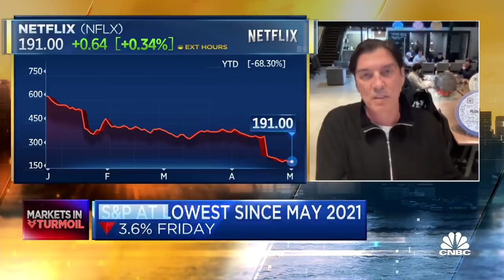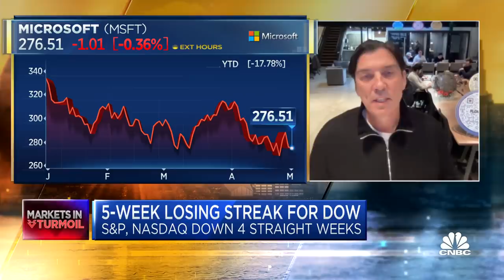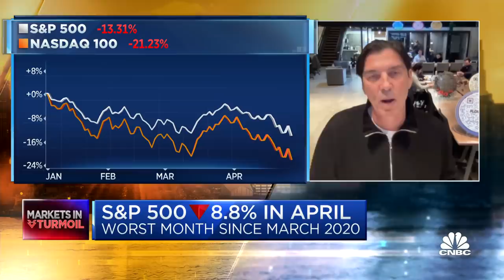I remain incredibly bullish on tech, says former AOL CEO Tim Armstrong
Tim Armstrong, former CEO and chairman of AOL and founder and CEO of tech startup Flowcode, joins CNBC's 'Squawk Box' to break down opportunities in the tech sector.